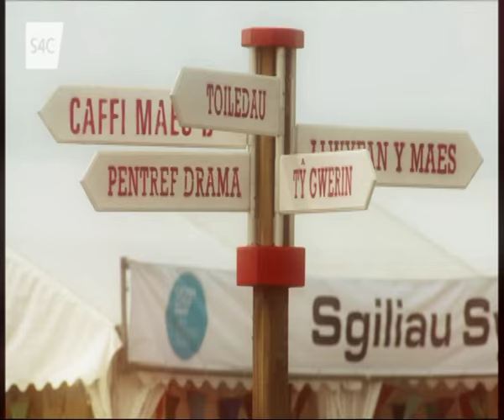Yr Eisteddfod Genedlaethol ar S4C / The National Eisteddfod on S4C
Os wylio'r cystadlu'n fyw ar ' Sedd y Pafiliwn' ewch I / To watch live from the pavilion on 'Sedd y Pafiliwn' go to: